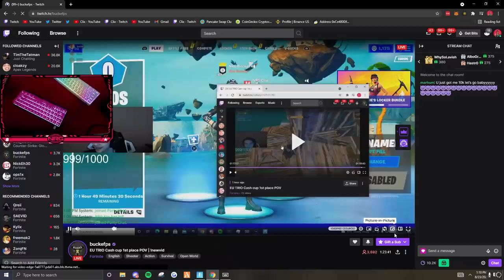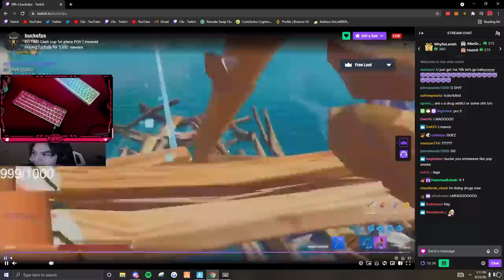CLIX Returns TO WAGERS & GETS SALTY After NRG BUCKE Did This In 1v1 Wager! (Fortnite Funny Moments)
fortnite moments
fortnite focus
fortnite funny
SCOPED
unknown army
tfue
ninja
hunting rifle
chug jug
mongraal
syperpk
itsjerian
clix
faiz
fortnite season 7
buckefps
bucke
nrg bucke
nrg clix